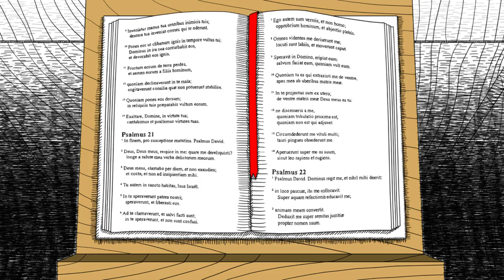Neverending Nightmares Gameplay Part 1/2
"Experience true psychological horror as you explore nightmares inspired by the creator's struggles with depression and OCD. The defenseless protagonist must avoid monstrous manifestations of what haunts his subconscious in his quest to wake up into reality."

TRIGGER WARNING: This game deals with themes like mental illness and suicide. If you find yourself having suicidal thoughts, please call 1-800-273-TALK (8255) to talk to a skilled, trained counselor at a crisis center in your area at any time (National Suicide Prevention Lifeline).